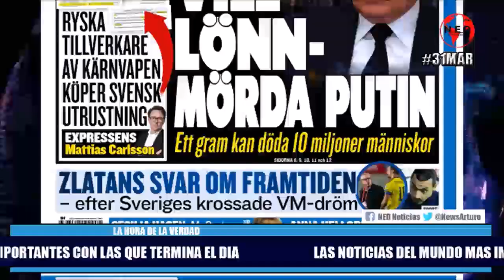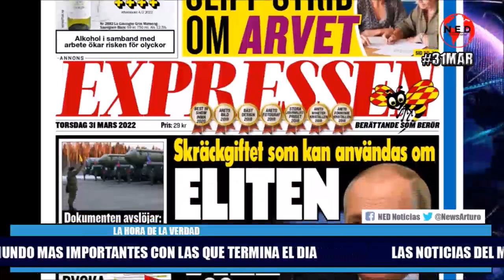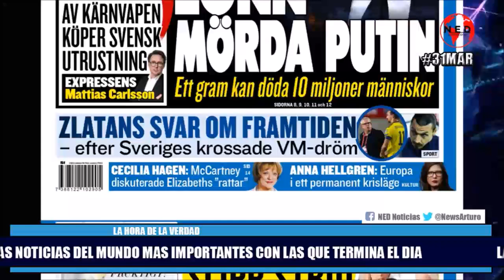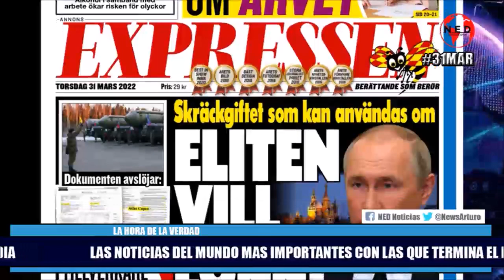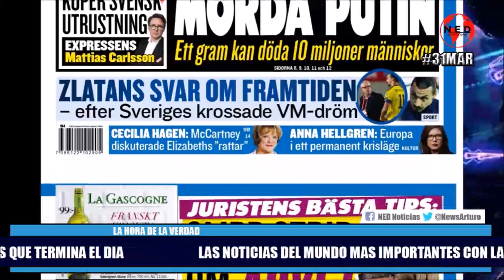🌐 LAS NOTICIAS DEL MUNDO MAS IMPORTANTES DEL DIA JUEVES 31 DE MARZO